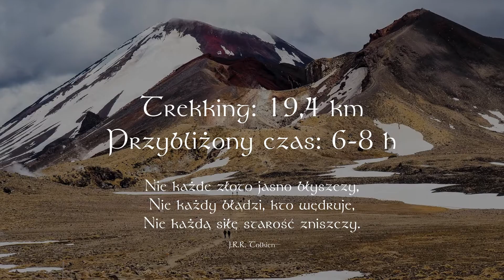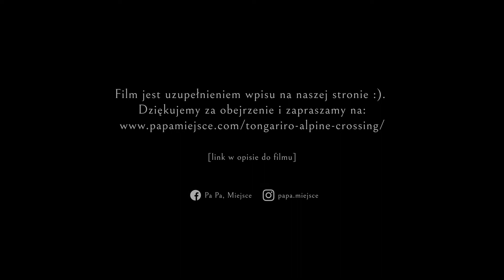Wędrówka przez Mordor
Kia ora :)!

"One Does Not Simply Walk into Mordor” as Boromir said. ⠀
Pomimo tego ostrzeżenia, to był jeden z najpiękniejszych trekkingów w naszym życiu. Góry od zawsze były jednymi z najważniejszych rzeczy w naszym życiu. Tamtego dnia doświadczyliśmy cudu. Świat w jednej chwili zmienił się.

W dolinach trawy, krajobraz podobny do alpejskich pól uprawnych, i gdy stajesz na kładce, będącej jak ruchomy pas, dostrzegasz, że przeniosłeś się już w świat Mordoru. Odwracasz się i za plecami już rozmyty obraz dawnej rzeczywistości. A potem tylko kamienie, pozostałości zastygłej magmy, totalna pustka. Cisza… Nawet ptak nie przeleciał. Po drodze jeden wodospadzik, a wyżej tylko jedno życie, żółty kwiat. I gdy mijasz Czerwony Krater Twoim oczom ukazuje się bajkowy krajobraz spokojnych siarkowych jezior, a dalej za nimi lasy, w które wchodzisz i masz wrażenie, że niewidzialna ręka ciągnie Cię z powrotem do starego, normalnego świata. Ale Ty nie chcesz…

Z fumaroli (otworów w ziemi), które widać na tym zdjęciu wciąż dymi, wyziewy siarkowodoru dają znać, że ta ziemia wciąż żyje i drży, i czeka. Temperatura tam waha się między 300 a 1000 stopni Celsjusza. Zetknięcie z tym żywiołem było jednym z marzeń.⠀

Ale żeby nie było zbyt podniośle, dostając od @tongariroexpeditions ulotkę z opisem szlaku, trafiliśmy w regulaminie na punkt: „Please, don’t shit behind the rocks” ;).

Zapraszamy Was na krótką relację z wędrówki przez Mordor, gdzie można poczuć się jak wielcy wojownicy z Władcy Pierścieni! Majestat tej krainy hipnotyzuje.

Miłego oglądania i słuchania :).

Muzyka: Adrian von Ziegler "Wolf Blood"